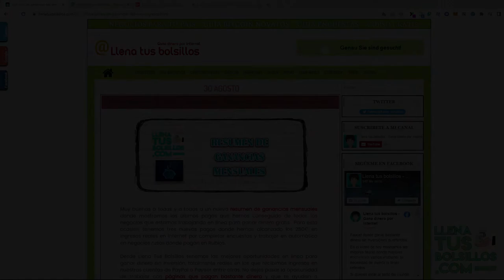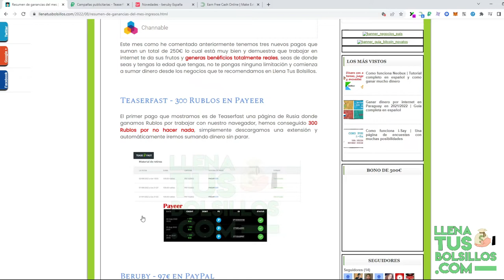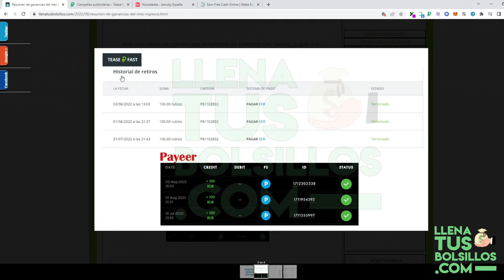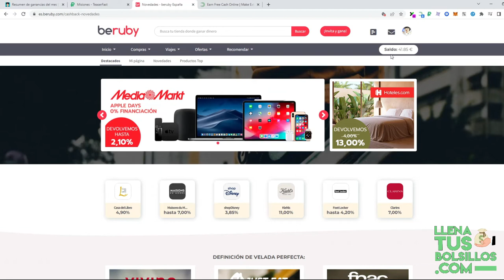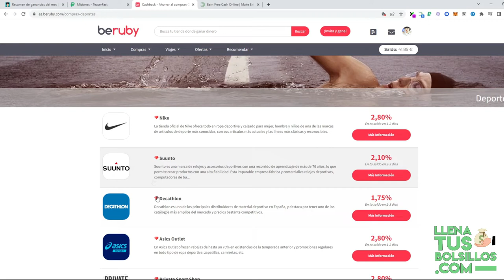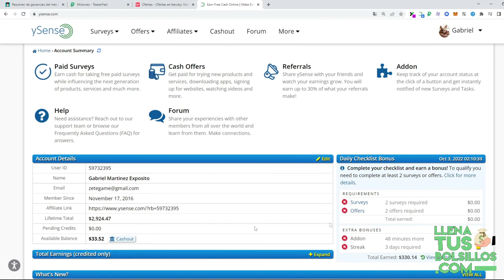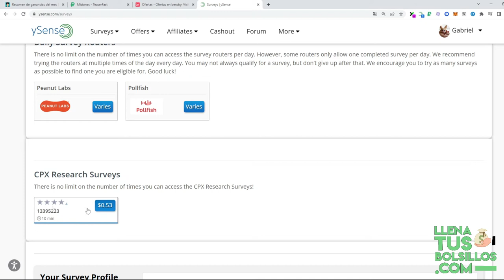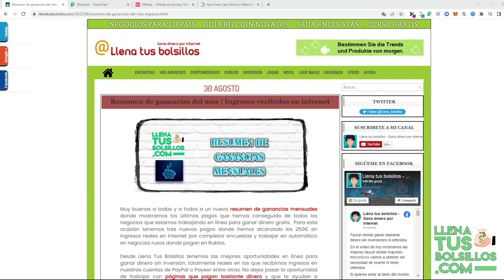Resumen de ganancias mensuales en internet | Llena Tus Bolsillos de dinero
🔴  NUEVO VÍDEO   🔴

Volvemos a tener un nuevo resumen de ganancias mensuales en internet donde mostramos los últimos pagos recibidos por trabajar en internet.

Desde LlenaTusBolsillos tenemos las mejores oportunidades de conseguir ingresos desde casa y sin restricciones.

● Llenatusbolsillos.com